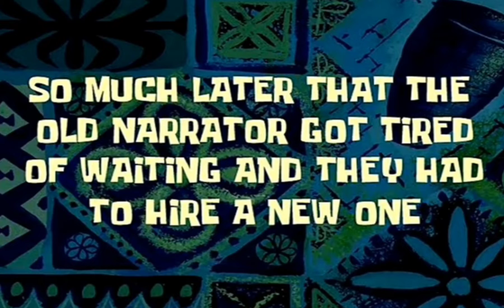I edited the 1992 Nestle Crunch commercial again but its funnier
Warning: This video contains 4 rickrolls